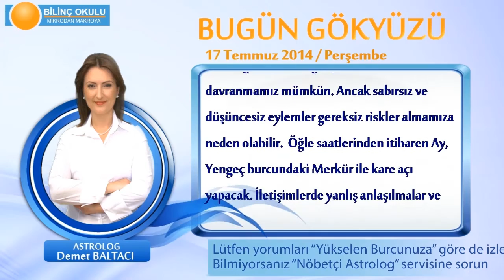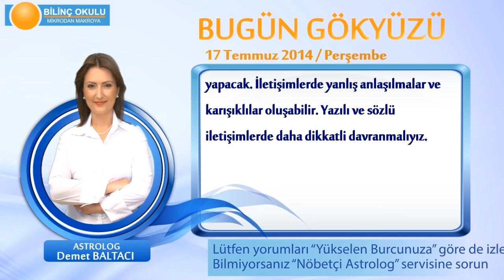YAY Burcu, GÜNLÜK Astroloji Yorumu,17 TEMMUZ 2014, Astrolog DEMET BALTACI Bilinç Okulu